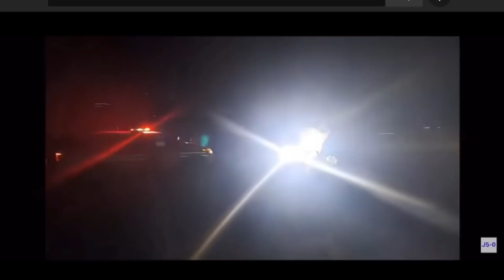Did James Freeman deserve to be BEATEN and TASED?! (Part 1)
OG Auditor James Freeman decides to test his knowledge of the law. The results might... shock you.